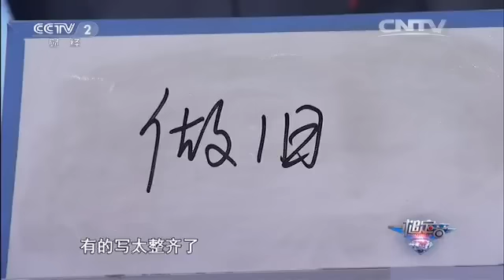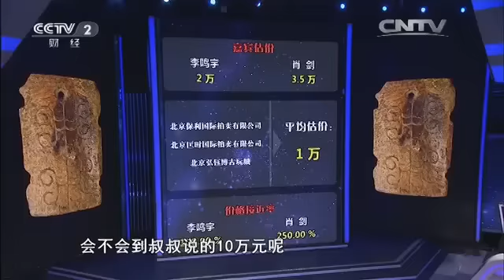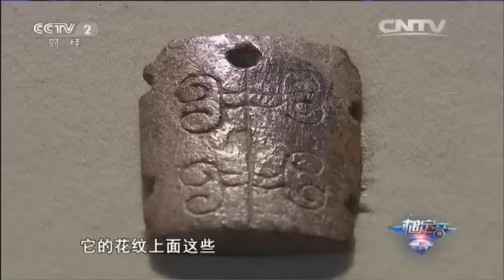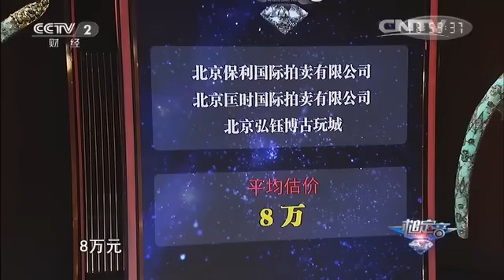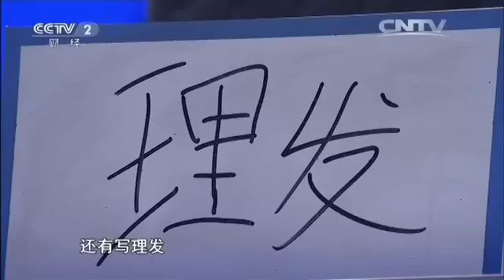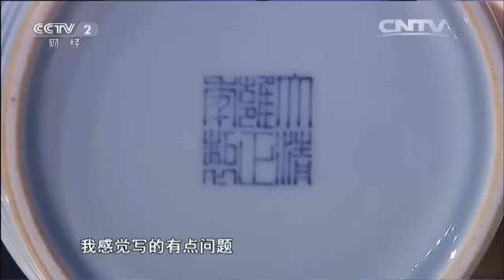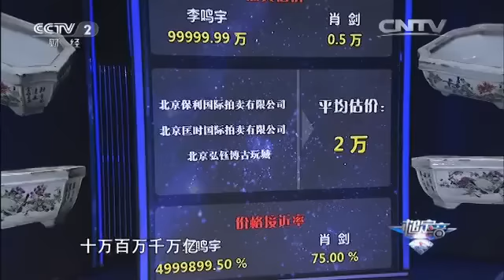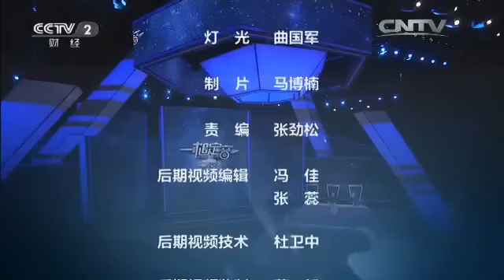20160313 一槌定音